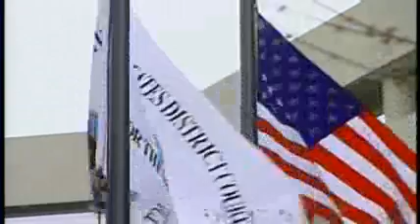Byers Trial Prosecutors: Videos Expose Lies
Jurors in the trial of Patrick Byers, who is accused of killing a witness in another murder trial, saw the alleged mastermind's interview with police.